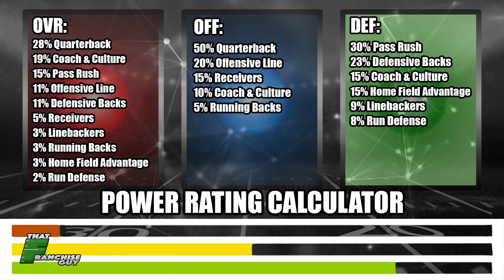DEEP DIVE Into The 2018 Detroit Lions | Predictions, Positional Grades, & More!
We take an in depth look at this Lions team. Talk about their strengths and weaknesses, what I expect and how I think they will finish in 2018.